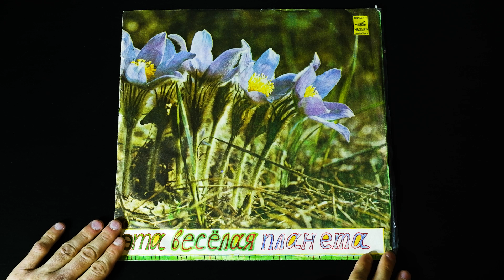Винил. Давид Тухманов - Эта веселая планета.1974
Трек-лист:
Сторона 1:
А1 Карнавальное шествие. Вступление - Оркестр п/у Г. Гараняна - 00:52
А2 Вечная весна (И. Шаферан) – Валерий Ободзинский, хор - 03:49
А3 Я еду к морю (В. Харитонов) – «Добры молодцы» - 07:13
А4 Белый танец (И. Шаферан) – Татьяна Сашко, вок. анс. - 10:04
А5 Это Москва (Л. Дербенев и И. Шаферан) – «Веселые ребята» - 13:26
А6 Галина (Л. Завальнюк) – «Добры молодцы» - 16:26
А7 Сердце любить должно (И. Шаферан) – Янина Бразайтене, вок. анс. - 21:11

Сторона 2:
В1 Наши любимые (И. Шаферан) – «Песняры» - 26:02
В2 Скорый поезд (В. Харитонов) – «Веселые ребята» - 30:41
В3 Танец и куплеты инопланетян (А. Внуков) - Л. Куравлев и В. Сергачев - 34:38
В4 Песня о вечном движении (В. Харитонов) – Лев Лещенко, вок. анс. - 39:10
В5 Листопад (В. Харитонов) – Валерий Ободзинский, вок. анс. - 41:46
В6 У той горы (В. Харитонов) – «Веселые ребята» - 44:56
В7 Карнавальное шествие. Эпилог - Оркестр п/у Г.Гараняна - 48:48

Звукорежиссёры: В. Бабушкин (А1, А4, А7, В1, В3, В4, В7), Н. Данилин (А2, А3, А5, А6, В2), Э. Шахназаров (В5, В6)
Художник Т. В. Левандовская

Имя Давида Тухманова хорошо известно любителям эстрадной музыки. Уже первые его песни, прозвучавшие в эфире всего несколько лет назад, обратили на себя внимание и очень скоро приобрели популярность.
Тухманов обращается к чрезвычайно широкому кругу слушателей, но, прежде всего, к молодёжи, эмоциональный мир которой ему удаётся передать с неподдельной искренностью, правдиво и ярко.
Начав с песен преимущественно лирического характера, композитор последовательно работает над расширением круга образов, создавая песни, где гражданское чувство перекликается с личным, юмор – с лирикой, бытовое – с фантастическим.
Настоящий диск включает в себя новые работы композитора. Вы услышите песни из художественного телефильма "Эта весёлая планета", созданного в 1973 году на "Мосфильме", песни из спектакля Московского театра сатиры "Маленькие комедии большого дома", а также совсем новые произведения, записи которых сделаны композитором на радио, телевидении и Всесоюзной студии грамзаписи.